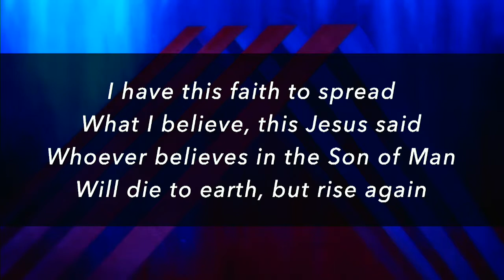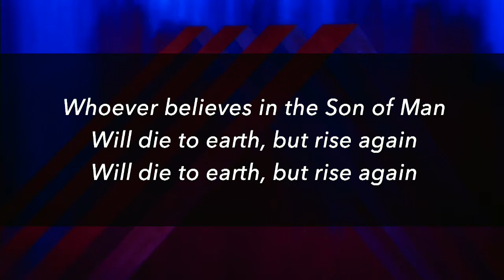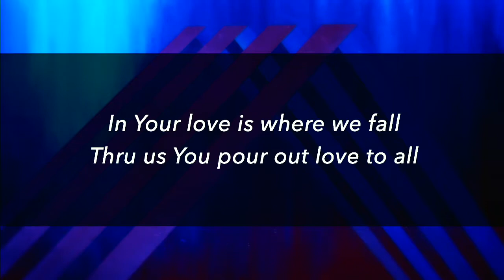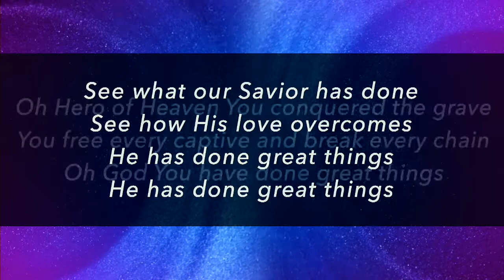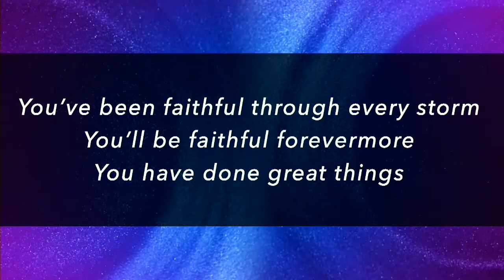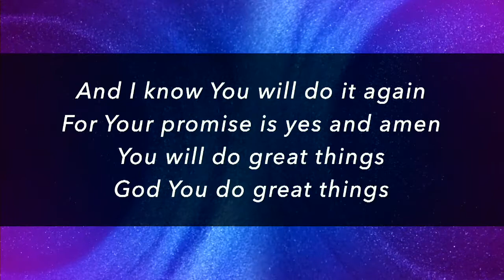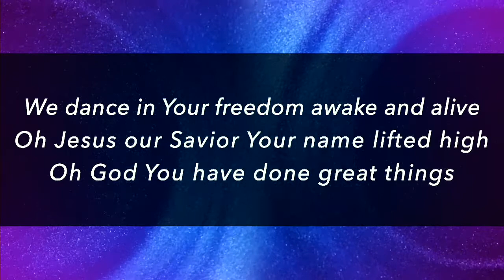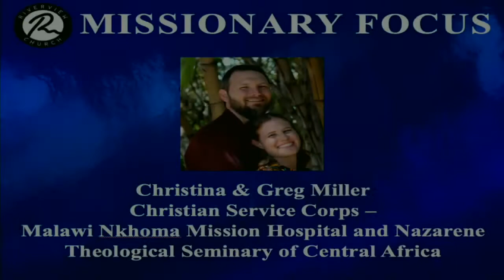Third Service / Contemporary